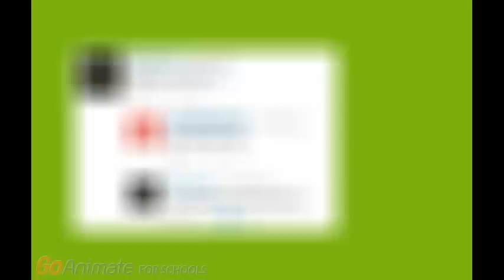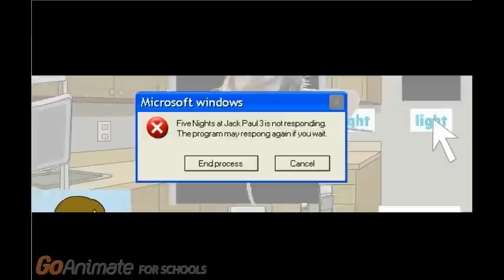Shitty game review #3: Five Nights at Jack Paul's 3 Night 1 and 2